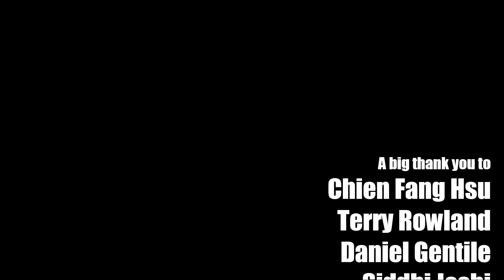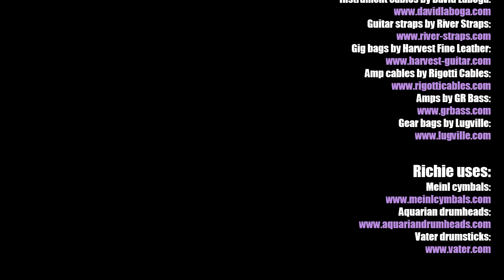Cherry Blossom - Karl Clews on bass, Ciaran Storey on guitar, Richie Dittrich on drums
An original jazz-fusion composition entitled Cherry Blossom. Joining me on this track are regular musical collaborators Richie Dittrich on drums and Ciaran Storey on guitar.

This track is taken from my album 'Navigator' and is available to download and all the usual download and streaming services.

Played on my 2020 signature Bogart Broadsword bass, a 2019 Chowny SWB Pro shortscale tuned as a piccolo, and a 2020 Chowny SWB1 tuned as a tenor.